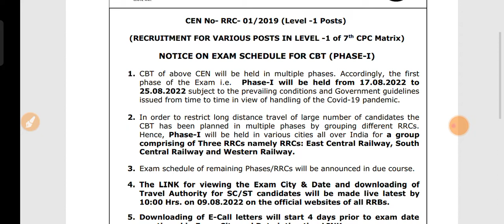RAILWAY GROUP D EXAM DATE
रेलवे ग्रुप डी एग्जाम डेट रेलवे के एग्जाम क्या 17 अगस्त से होगा